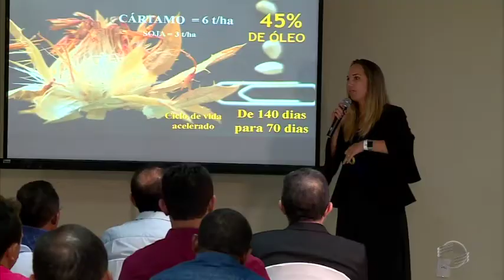Conheça o cártamo: óleo pode ser alternativa para a agricultura familiar